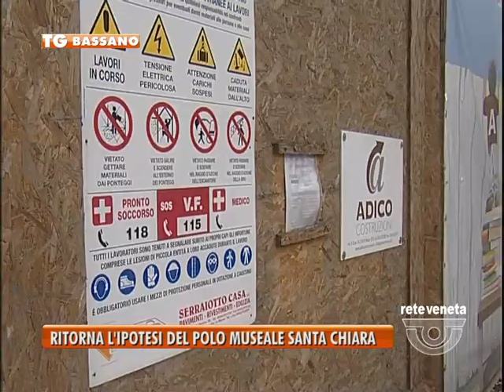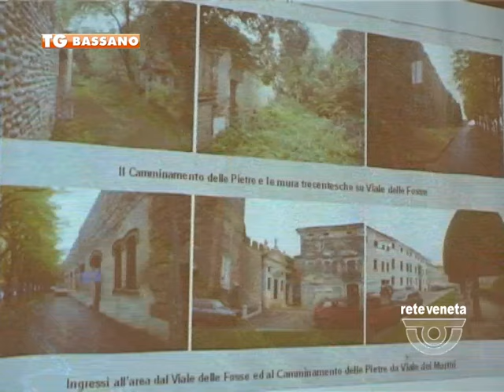BASSANO TG - 07/01/2016 - RITORNA L’IPOTESI DEL POLO MUSEALE SANTA CHIARA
BASSANO TG (giovedì 7 gennaio 2016) - Colpo di scena nella vicenda legata al polo museale Santa Chiara. Il progetto sembrava abbandonato ora invece si fa largo l’ipotesi di un museo d’arte contemporanea.